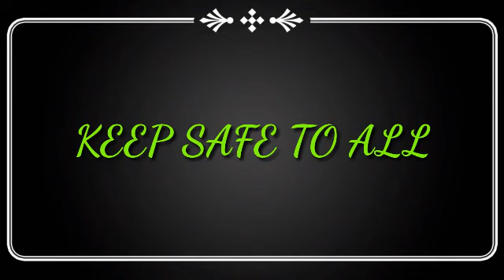GUSTO MONG MAG VLOG KASO AYAW MO? | tara pag usapana naten😊😊